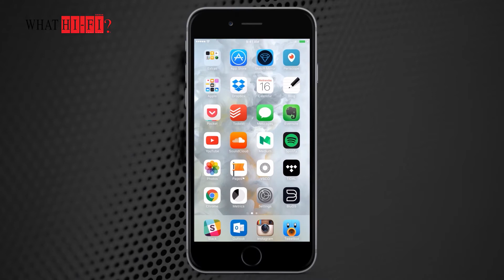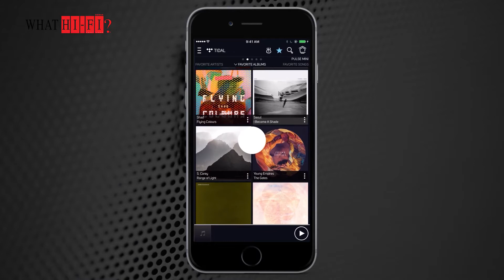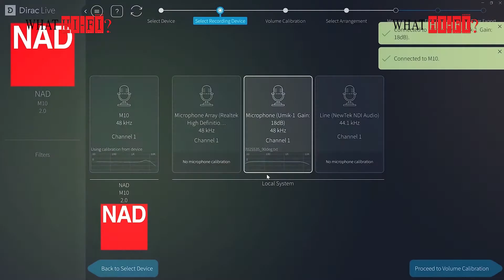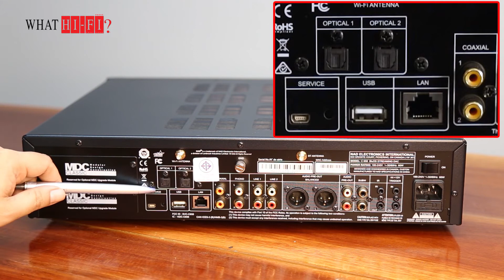พรีวิว NAD BluOS Streaming DAC C658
C 658 เป็นผลิตภัณฑ์กลุ่ม DAC / ปรีแอมป์รุ่นแรกของ NAD ที่ติดตั้งภาคเน็ตเวิร์ค BluOS Streaming จากโรงงานอยู่ภายในเครื่องเลย พร้อมรองรับ TIDAL connect

Conice Electronic